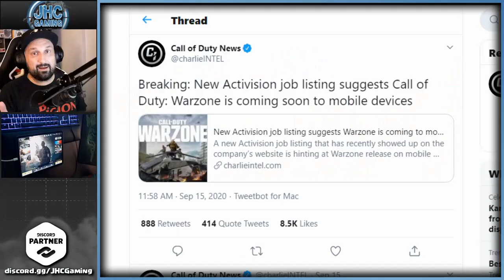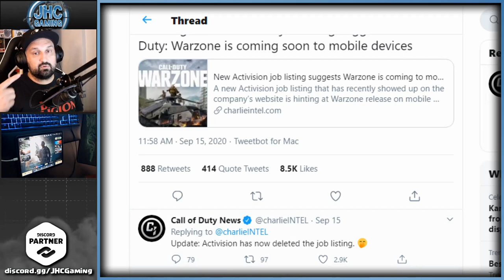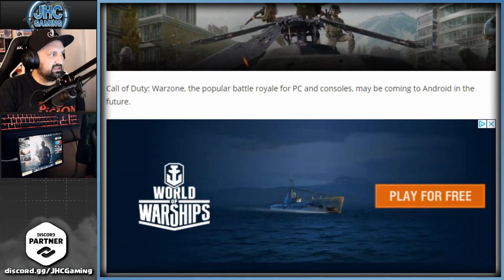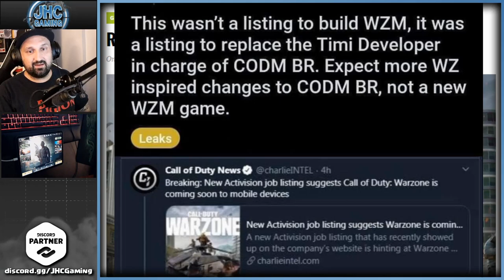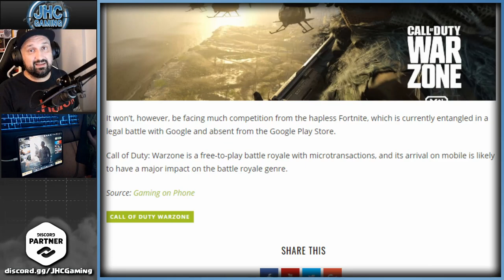RUMORS: Will CoD Warzone KILL Call of Duty Mobile?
Had to change the title and thumbnail since people didn't get the sarcasm, but same video, same idea! Sometimes I just get excited and I forget about the younger audience...